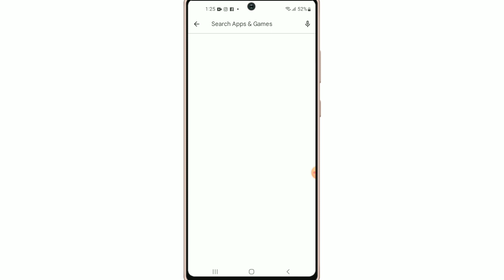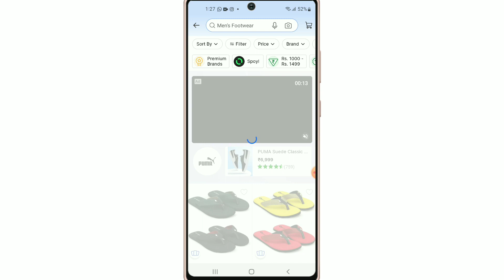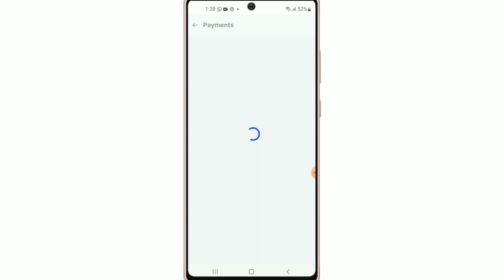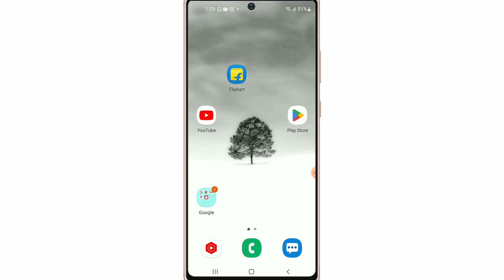Flipkart Se Order Kaise Kare Cash On Delivery !! Flipkart Se Shopping Kaise Kare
1. Flipkart Se Shopping Kaise Karte Hain
2. Flipkart Se Order Kaise Hota Hain
3. How To Shopping On Flipkart
4. How To Order On Flipkart